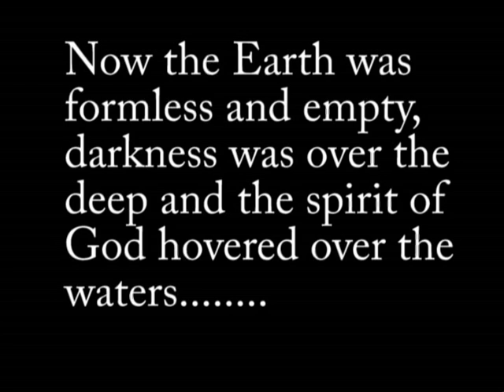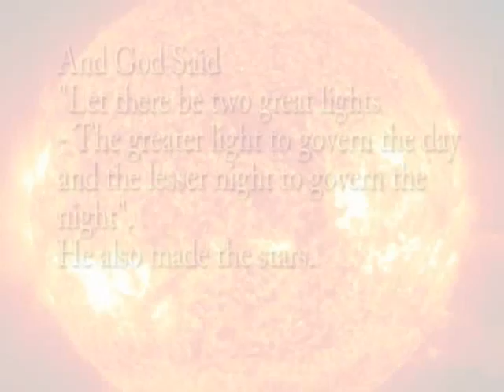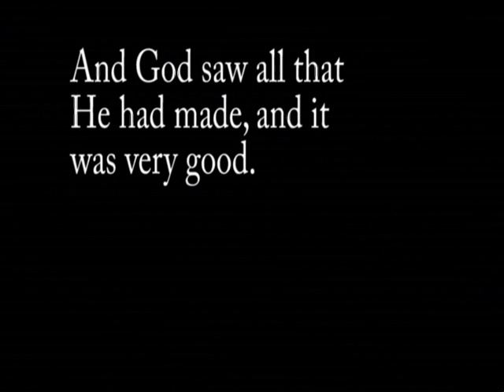Godspace. Creation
A video made for the Godspace Service